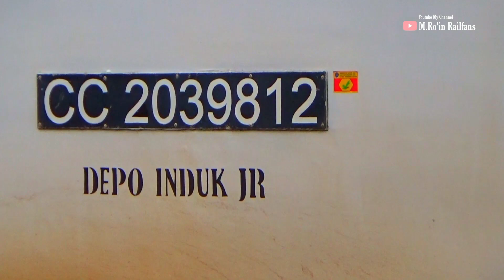TERBARU Kumpulan Kereta Api Spesial NATARU | Ada Bangunkarta,Jayakarta,Argo Anggrek DLL